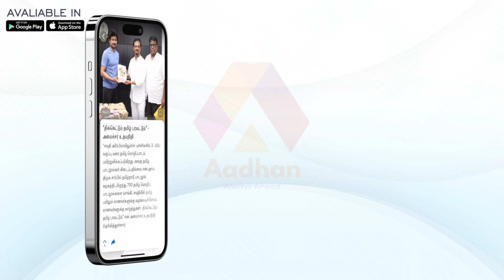விஜயை பத்தி இங்க பேசாதீங்க😡| கொந்தளித்த ரஜினி ரசிகர்கள் | Jailer Audio Launch | Aadhan Cinema